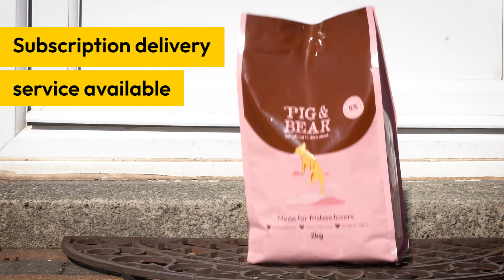Pig & Bear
The story of Pig & Bear began in 2017 when Danny and Becki met at a local dog rescue centre. Becki worked at the centre and Danny started volunteering there. They both had a huge love for dogs and a passion for helping them. They understood the power a heathy diet could have on dogs who had a rough start in life and started to research natural and sustainable dog food. This is what sparked the idea for an all-natural way to treat and feed your dog. So, Pig & Bear was born! They have two rescue dogs nicknamed Pig and Bear who are the mascots of their family and the Pig & Bear brand.